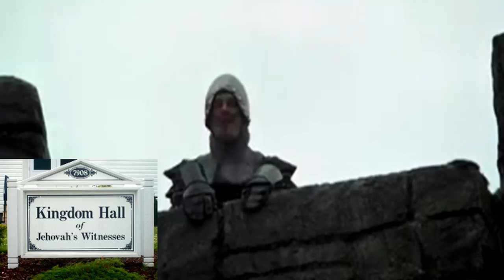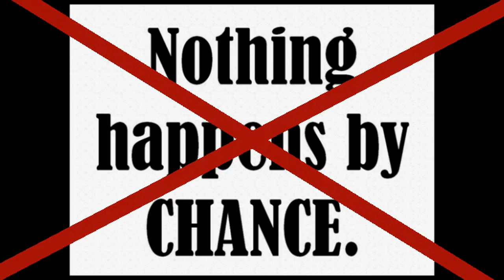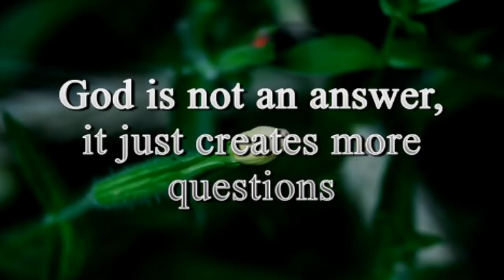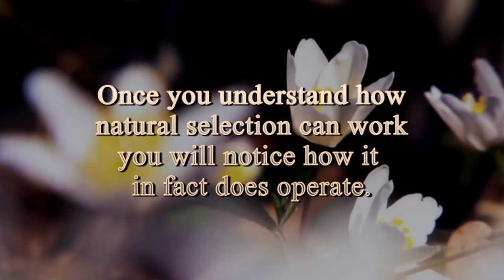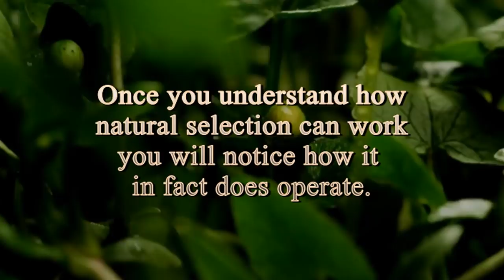Creationism Fails - Richard Dawkins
sampled from The God Delusion audio-book, which is easy enough to find on youtube, otherwise I recommend the book, it's easy to find new copies at fair prices, and second hand copies are very cheap on ebay and other such sites.  I first found the work of Richard Dawkins only about 5 years ago, while getting out of religion and getting into atheist youtube videos, he kept being noted, along side other well known authors, and it wasn't long after I got into his books, and over the last few years have read some of them, and to be honest I like The God Delusion, but really find interesting The Selfish Gene, which I read last year.